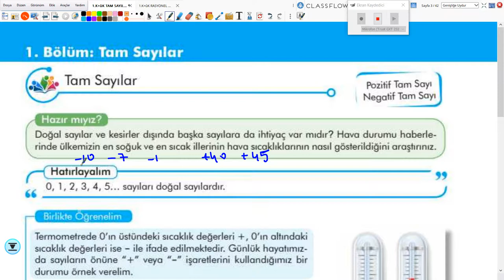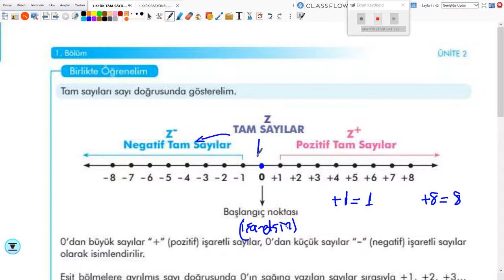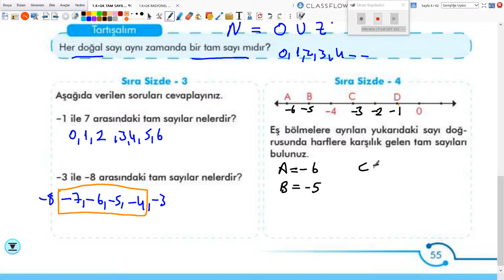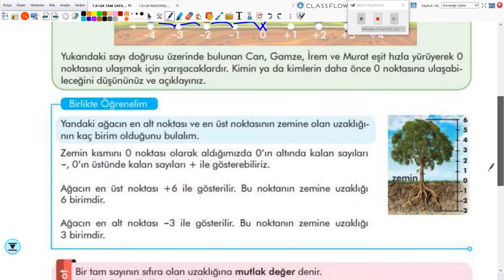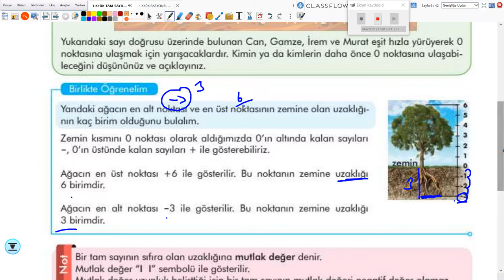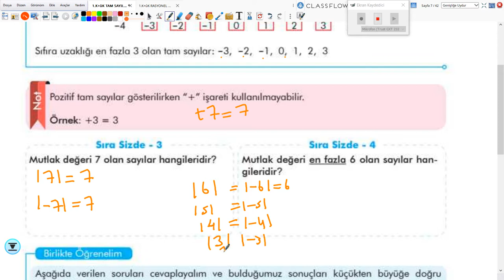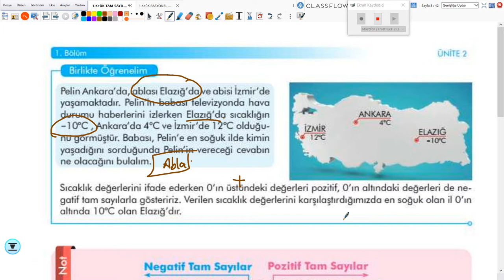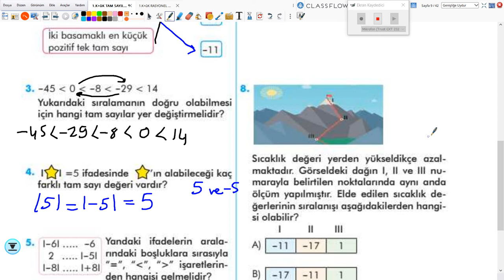2020-2021 6. Sınıf Matematik M6001 - 2.Ünite Tam Sayılar-1 | Anlatan Uğur Mutlu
GO Ortaokul 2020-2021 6. Sınıf Matematik M6001 - 2.Ünite Tam Sayılar-1
1-KÖK (Konu Öğrenme Kılavuzu)
Anlatan: Uğur Mutlu
FAYDALI LİNKLER:
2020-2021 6.SINIF M6001 MATEMATİK MÜFREDATI:

T1. Giriş

2. Matematik Uygulamaları Dersinin Amacı
1. Öğrencilerin aldığı zorunlu matematik dersinin genel amaçlarını desteklemek ve matematiksel deneyimlerini problem çözerek zenginleştirmek ve bu yolla matematiksel bilgilerini derinleştirmektir.
 2. Öğrencilerin problem çözme ve kurma, akıl yürütme, iletişim, matematiksel kavramlar arasında, matematik ve diğer disiplinler arasında ve matematik ve günlük hayat arasında ilişkilendirme ve matematiksel düşüncelerini çoklu gösterimlerle ifade etme becerilerini geliştirmektir.
3. Öğrencilere matematiği sevdirmek, matematik hakkında doğru değerleri ve problem çözümünde gereken sabrı ve çabayı gösterecek tutumları kazandırmaktır.

3. Ortaokul Öğrencilerinin Matematik Uygulamaları Dersi ile İlgili Gelişim Özellikleri
Matematik Uygulamaları dersi ortaokul 5, 6, 7 ve 8. sınıf öğrencileri için geliştirilmiştir. Bu sınıflardaki öğrenciler 9 -13 yaş aralığındadır. Öğrenciler ortaokul yıllarında ilkokulda öğrendikleri temel hayat bilgilerinin üstüne daha ileri bilgi ve beceriler edinerek liseye hazırlanırlar ve ilerisi için kendi ilgi ve yeteneklerini keşfederler. Bu yaşlar hızlı değişimlerin yaşandığı ergenlik dönemi olduğundan, öğrencilerin hayatlarında hassas bir geçiş devresidir. Okula ve okul matematiğine karşı ilgi ve tutum oluşturup pekiştirirler. Bu yaşlarda edindikleri kendileri ile ilgili algılar ilerleyen yıllarda derse karşı tutumlarını şekillendirir ve matematik dersindeki başarılarını etkiler. Okulda öğrendikleri matematiği ilginç ve faydalı bulan öğrenciler matematiği öğrenmek için daha istekli olurlar. Öğrenciler okuldaki matematik derslerinde bilgi ve beceri sınırlarını zorlar ve ihtiyaç duydukları desteği alırlarsa,